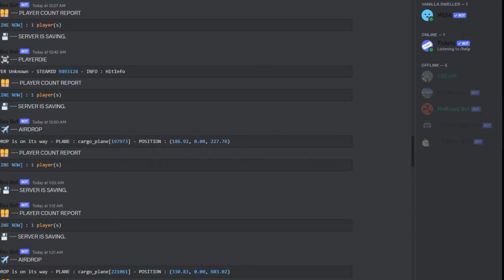Noita The Single bursty boi!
Noita and its spells are funny. But nothing beats this little green monstrosity when you pair it up like this! ALSO learnt something new!

Noita, A perma-death game where you start as a tiny Finish?? wizard and try to explore an ever expanding world full of horror and monstrosities all named after IKEA furniture.

Oh and everything wants to kill you.

Every run = pain 1 Death, 1 Run.